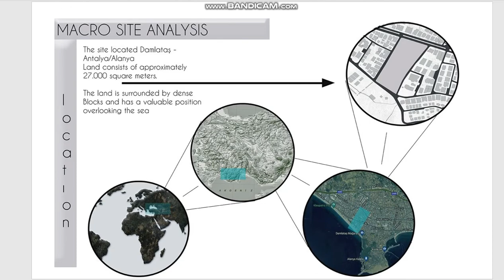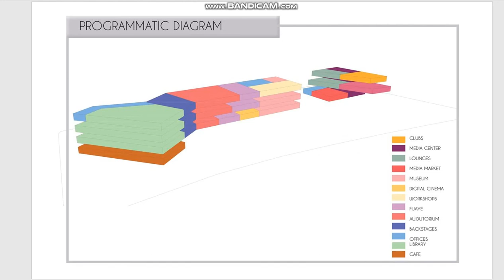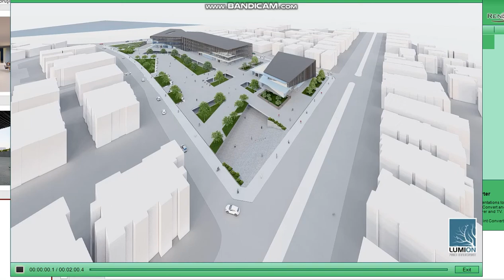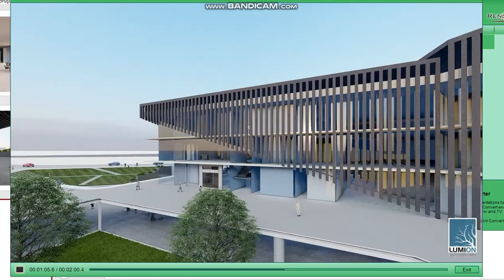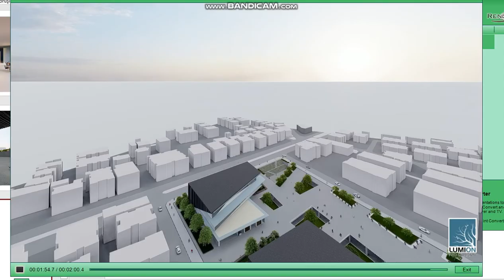AYŞEGÜL SEL 401 FINAL JURY SUBMISSION